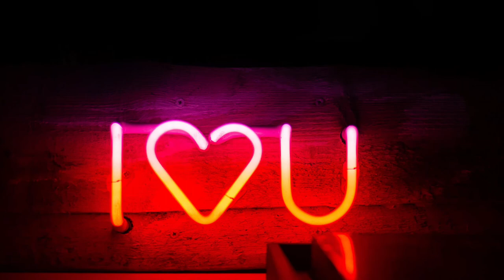"I Love You - [FREE] Trap Freestyle Type Beat | Rap Type Beat Instrumental 2022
"No More Struggles" - [FREE] Trap Freestyle Type Beat | Rap Type Beat Instrumental